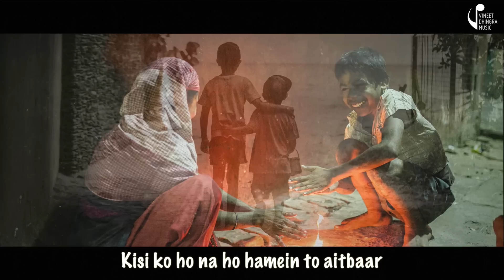Kisi Ki Muskurahaton Pe Ho Nisar | Vineet Dhingra |Anari |Raj Kapoor |Mukesh|CoverSong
Here's a cover of Kisi Ki Muskurahaton Pe Ho Nisar from the film Anari..from the legendary Raj Kapoor.

Music Arranged By  : Uvie
Programming : Agni Ruhela
Additional Programming :Geet Koutish
Guitar & Saaz : Chintoo Singh
Mixing By: Sajid Khan
Video : Team Harry Khalsa
Photo by Church of the King on Unsplash
Photo by ORHAN KAYA on Unsplash
Photo by Aman Shrivastava on Unsplash
Photo by Emma Goldsmith on Unsplash
Photo by Chelsea Aaron on Unsplash
Photo by Martin Jernberg on Unsplash
Photo by Juan Pablo Rodriguez on Unsplash
Photo by Ban Yido on Unsplash
Photo by Devaiah Mallangada Kalaiah on Unsplash
Photo by Larm Rmah on Unsplash
Photo by Siddhant Soni on Unsplash
Photo by Robert Collins on Unsplash
Photo by Thomas Young on Unsplash

Song: Kisi ki Muskurahaton
Artist: Mukesh
Movie: Anari
Music Director: Shankar Jaikishan
Lyricist: Shailendra
Film Star: Raj Kapoor, Nootan, Nasir Hussain, Lalita Pawar
Director : Hrishikesh Mukherjee